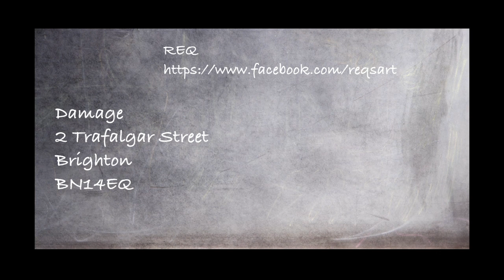Damage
Req at Damage in Brighton UK 2011.